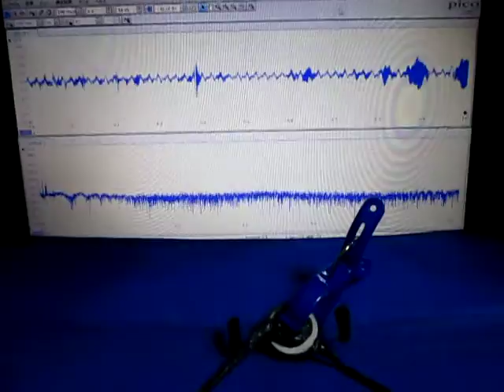超音波‹応用›実験 Supersonic wave experiment ultrasonic-labo